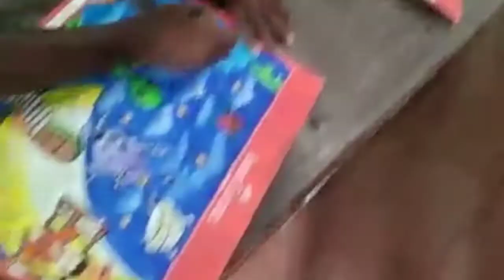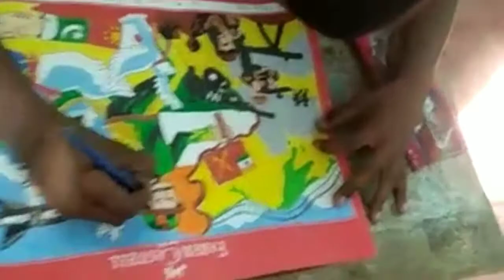Drawing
Young artist of St.Lasalle Hr.Sec.school are trained by our most talented drawing sir Mr.Isidore